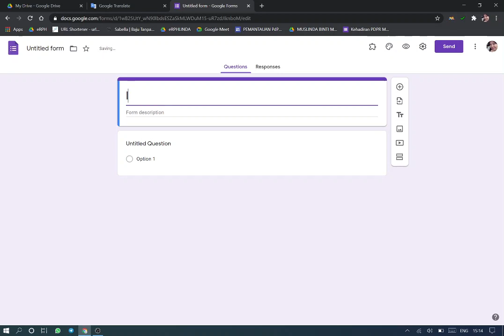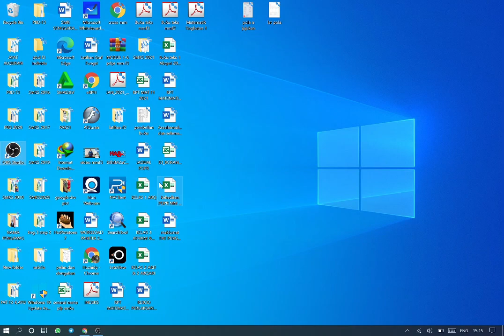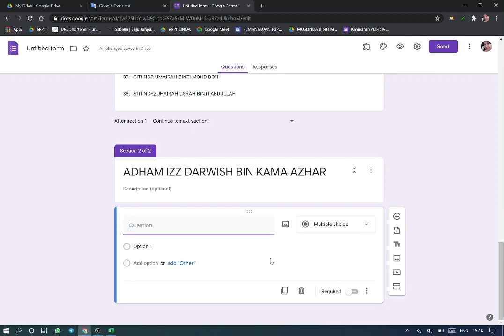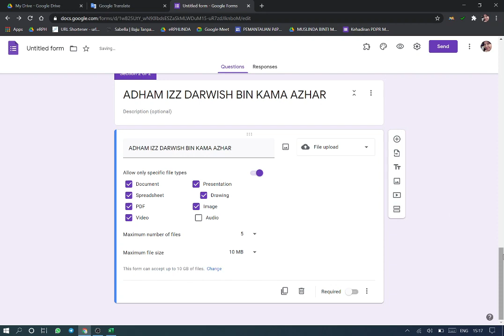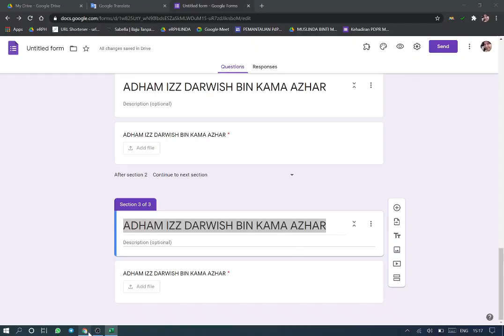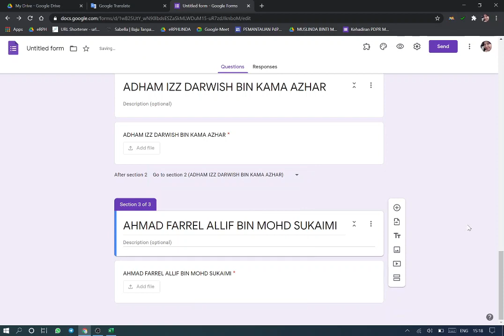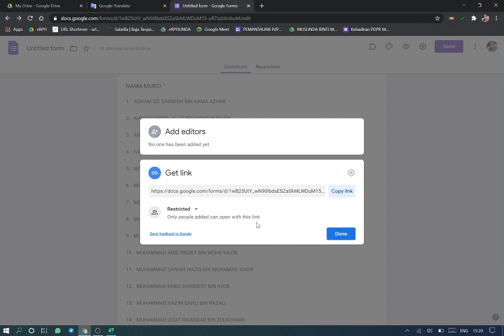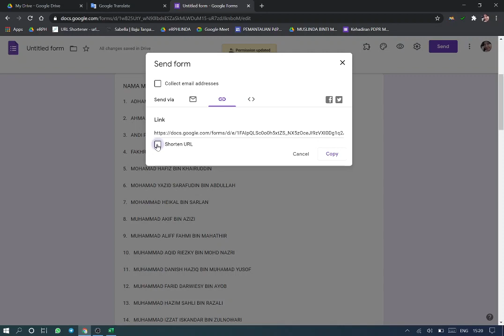GOOGLE FORM UPLOAD FILE